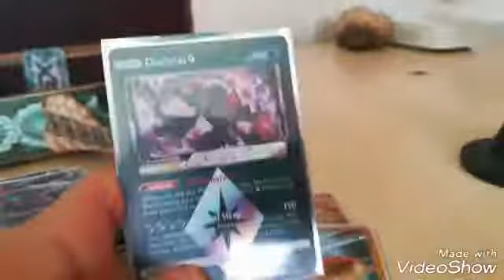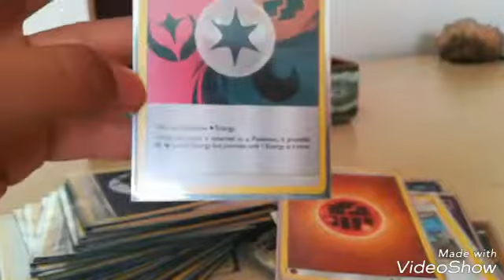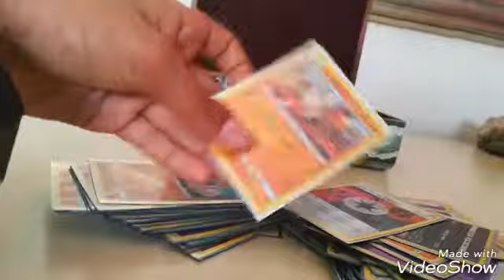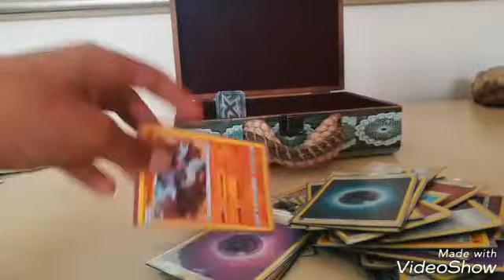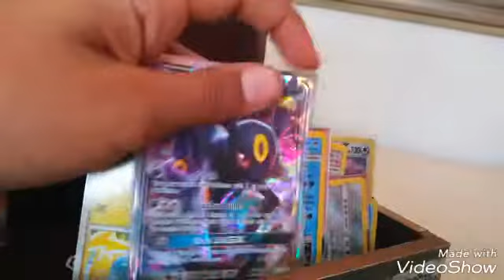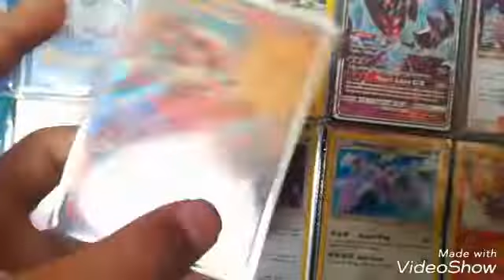My Pokemon Deck Review//Mystical Marshadow Gaming